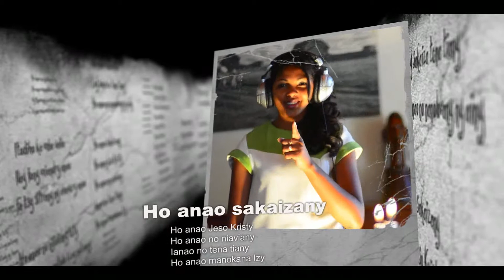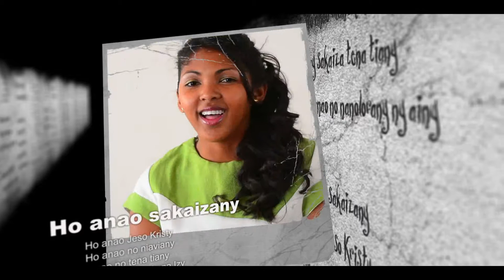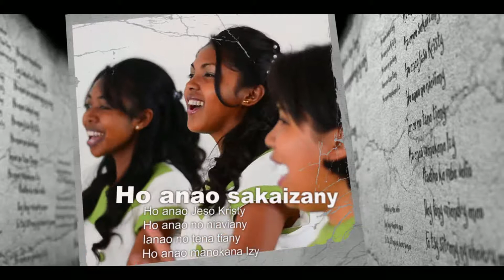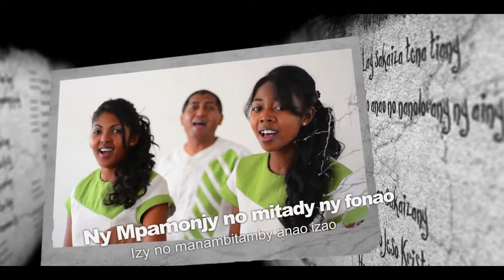Groupe NAINA_Ho anao manokana_by Steve Meyer